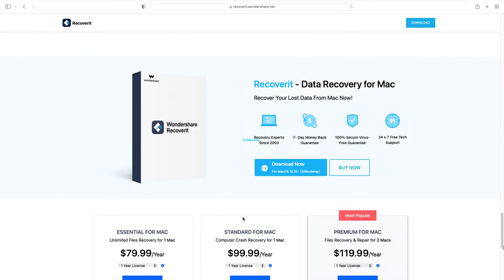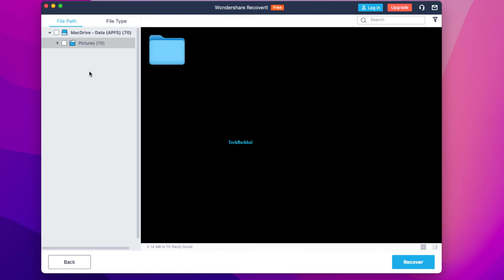Recover Pictures From Photo Booth - How To Fix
Recover pictures from Photo Booth, photo booth diy, photo booth ideas, photo booth printer, photo booth software, or photo booth 360, are really interesting topics that will be the crux of this tutorial.
Recover pictures from Photo Booth software with the easy assistance of this tutorial.
Photo Booth, macOS's heritage software, allows you to take photographs (and printh them using printer), selfies, and movies while applying fun and ridiculous effects. You may have stored hundreds of thousands of intriguing photographs in this app because you enjoy using it.
However, you may have mistakenly deleted the photographs from the software, or your Photo Booth images (i.e. Saved from Instagram) may have vanished following a Photo Booth/macOS upgrade. You can no longer find any of your Photo Booth selfies or group photographs on your Mac.
Photo Booth is a popular photo-taking application for Mac users. However, because dealing with it can occasionally result in a vexing scenario, it is typically preferable to have a thorough understanding of the likely concerns in order to avoid a problem rather than seeking for answers to it.
Why to Recover photos from Photo Booth?
By default, photo booth photographs are kept in the 'Pictures' folder's Photo Booth Library. Due to a technical issue, you may not be able to view images in the app, but they are available in the library. Text messages, emails, and AirDrop are all options for sharing photos from your Photo Booth App. Check with friends and relatives to see whether you shared the deleted Photo Booth photos with them. They can return the favor by sharing them with you. Photo Booth photos may be found in the Trash folder. If you remove them by accident, Trash will store them for 30 days or until you empty it.

00:00 Intro
00:14 Open wndershare website
00:30 Download wndershare recovery app
00:45 Recovery File
01:19 Outro